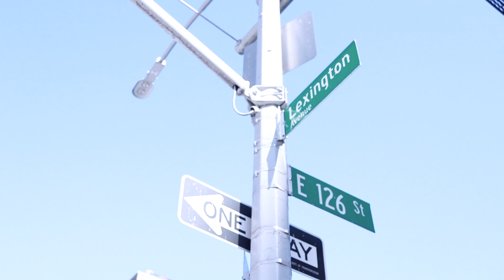Get 2tha Bag(chapter 2)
2 Old Gs going to war over a bad deal
Both trying to be slick and only ready to kill each other
By any means as the plot and scheme on their plans